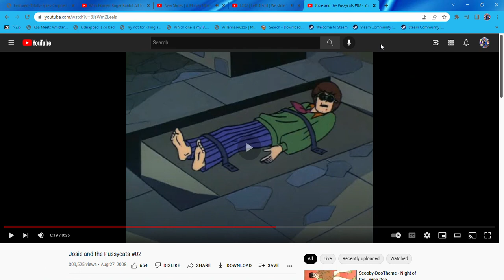Don't be a Jerk on Feather Time!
Next on for this Requested here that AlessandroFan9901.